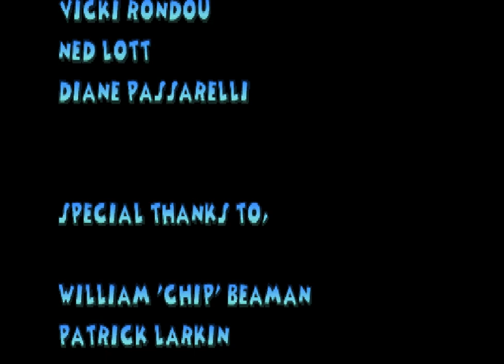102 Dalmatians - FINALE - 20 - graduation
just because a game is made with kids in mind doesn't mean you shouldn't be critical. in fact I believe that games that specifically target kids should absolutely be looked at with high standards in mind

in conclusion, woof, bark and jazz